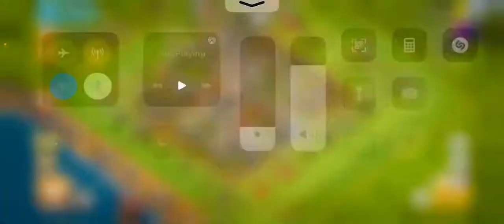COC Less Is More Challenging 😥 Easily 3 Star